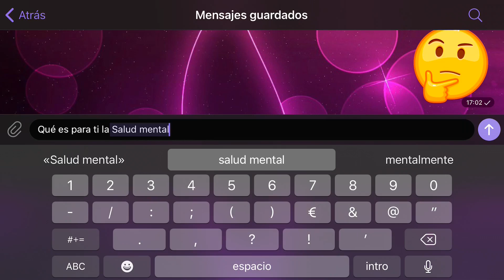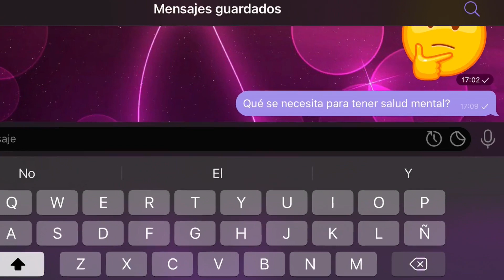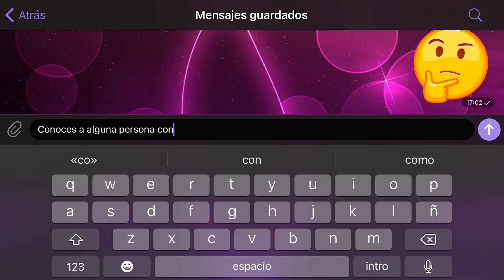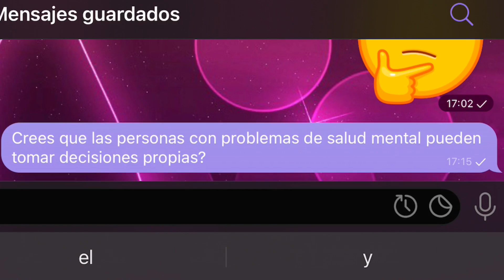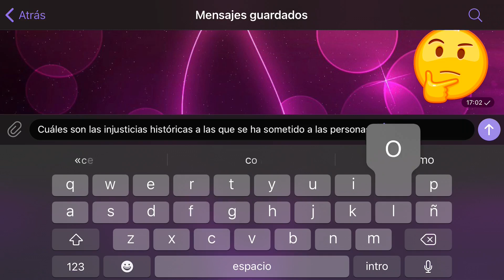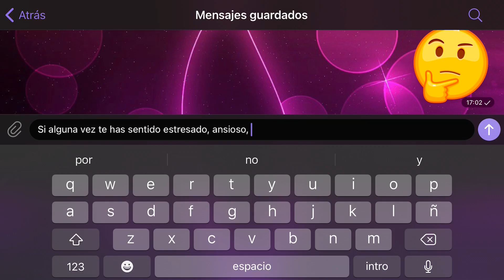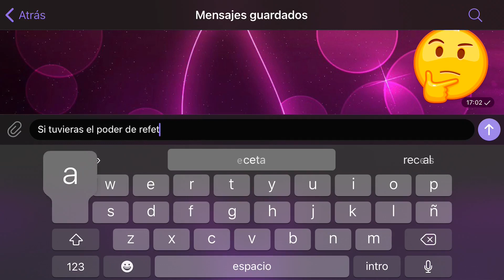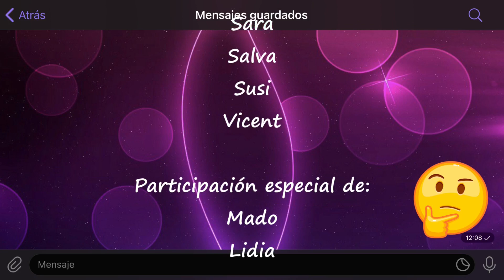"Preguntas que nos conectan" - CRIS "La Ribera"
Preguntas que nos conectan es el resultado de varias semanas de trabajo. Todo el proceso ha sido compartido, desde la elección de las preguntas, las grabaciones, la edición, la organización del pre-estreno, la postproducción, etc. En las reflexiones han participado tanto personas usuarias, como familiares, personas voluntarias, vecinas y vecinos del pueblo... Gente, en definitiva.